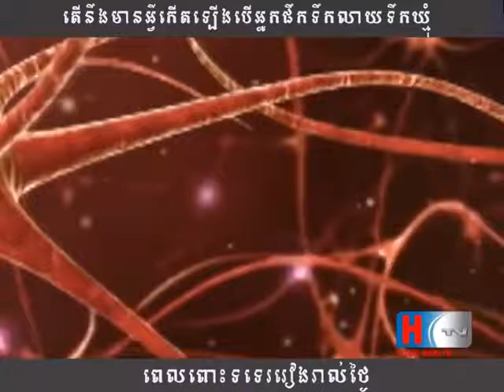តើនឹងមានអ្វីកើតឡើងបើអ្នកផឹកទឹកលាយទឹកឃ្មុំពេលពោះទទេររៀងរាល់ថ្ងៃ?/what will happen if you drink honey?